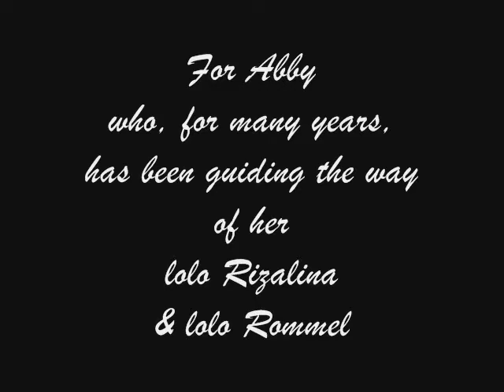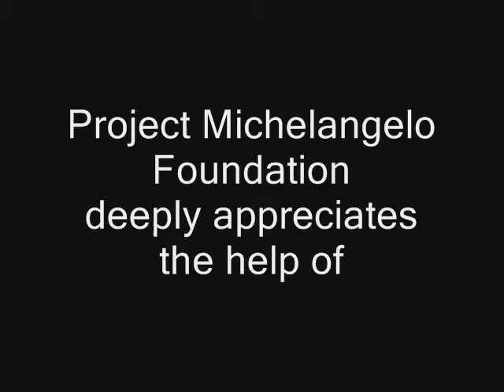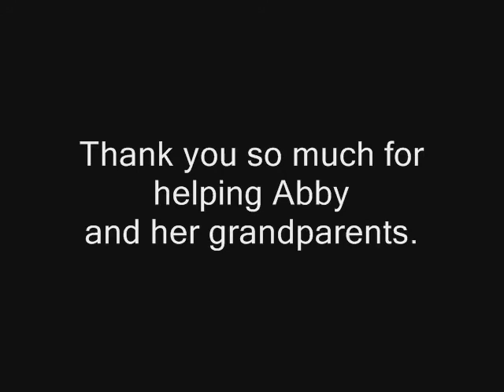Project Michelangelo: Grandma's Gift of Eyesight for Little Abby 2012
11 year old Abby for years has been guiding her blind grandma, Lola Rizalina as well as her grandpa, Lolo Rommel. The heavenly tap on the shoulders of our Angel volunteers in the Philippnes mobilized the family of Project Michelangelo Foundation USA to put forth a mission to restore her Lola Rizalina's vision. On Oct. 12, 2012, a successful surgery was performed on her right eye followed by another successful surgery on the left eye last Oct. 17, 2012. Now, she can see the world but especially her grandchild Abby!  All the Angels humbly smile upon Abby and her grandparents forever thankful to God for this opportunity to serve humanity. Thank you and blessings to Eye Specialists, Drs. Winnie Adiviso & Mario Reyes, for the successsful operations, Board of Director Leo Riingen, Drs. Imelda Cruz Banting and Och Gonzales, our Philippine Angel Team led by Philippine Missions Coordinator Veronica Lon, donors, and friends. May God bless you all the days of your life.